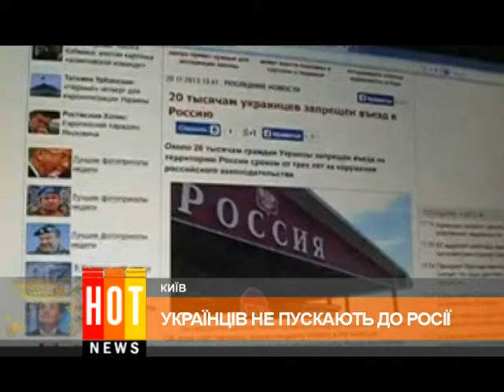HOT NEWS выпуск 22 ноября 2013 ЧАСТЬ 1 ВИДЕО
HOT NEWS — смотрите в этом выпуске:
Целый арсенал оружия и боеприпасов обнаружили правоохранители в частном домовладении одессита. Как пояснил сам владелец дома - боеприпасы достались ему в наследство от умершего брата. Изъятое оружие сотрудники милиции направили на экспертизу в научно-исследовательский криминалистический центр. Суворовский райотдел милиции начал уголовное производство.

Проект бюджета Одессы на 2014 -й год предусматривает значительное сокращение расходов на жилищно-коммунальное хозяйство. Так, согласно тексту документа, в следующем году на ЖКХ планируется потратить лишь 80 миллионов гривен, тогда как в 2013-м - на это предусмотрено 93 миллиона.

Верховная Рада Украины не поддержала ни одного законопроекта, необходимого для выезда экс-премьера Юлии Тимошенко на лечение за границу. Парламент рассмотрел 6 законопроектов о лечении заключенных за границей, но за них проголосовали чуть более 190 депутатов при необходимых 226 -ти.

Украинцев не пускают в Россию из-за проблем с паспортами. Людей высаживают с поездов прямо на пропускных пунктах. Украинские пограничники говорят, что соседи заворачивают пассажиров, чьи документы не понравились во время проверок. А также тех, кому запретили въезд в Россию из-за нарушения нового миграционного законодательства, которое недавно вступило в силу.

И это еще не все... Самые интересные и актуальные новости - в нашем выпуске HOT NEWS 22 ноября 2013 ЧАСТЬ 1. Смотрите прямо сейчас!